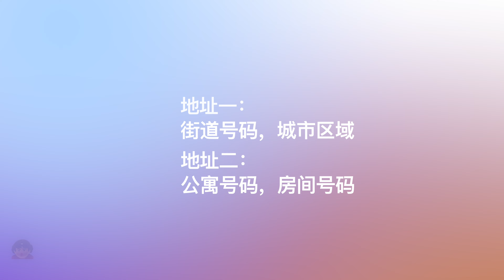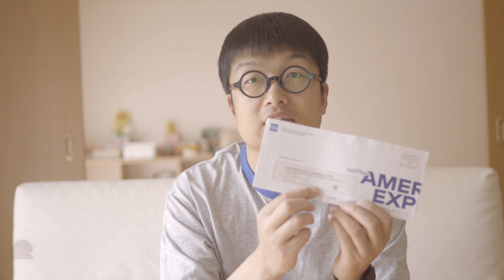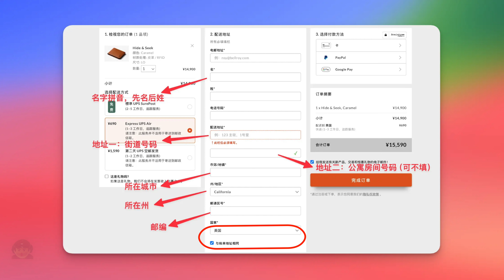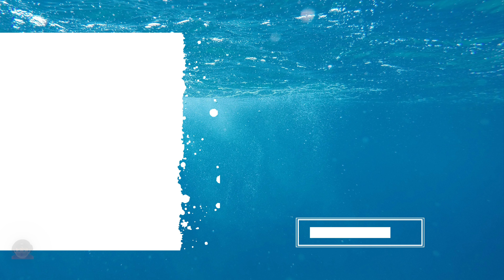如何填写美国地址：填写格式指南，账单地址与收货地址的区别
🎬  视频概览：
0:00  美国地址填写格式
3:10  账单地址和邮寄地址区别
5:30  美国地址填写指南

🎉自用好物：
零月租美国手机神卡：hppts://shop.itangtalk.com